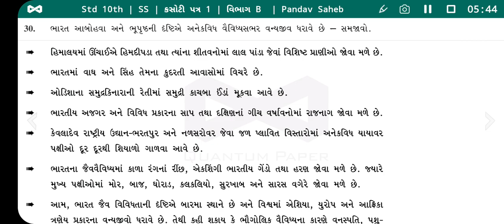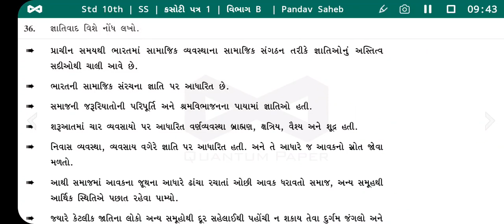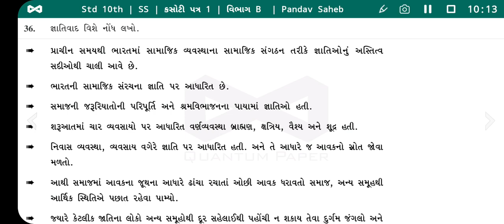પેપર સોલ્યુશન ધોરણ 10 સામાજિક વિજ્ઞાન | કસોટી પત્ર 1 | વિભાગ B | 2 ગુણના પ્રશ્નો | Pandav Saheb